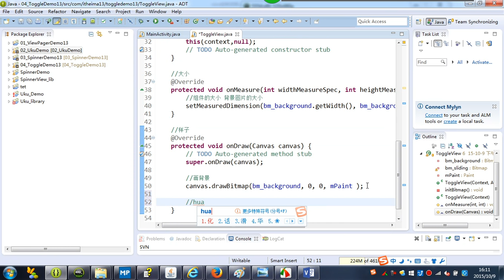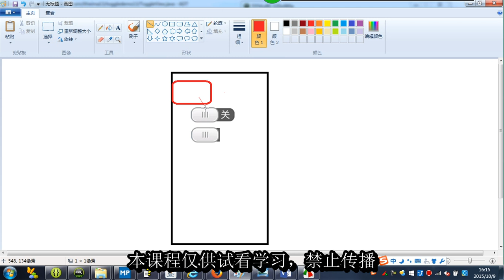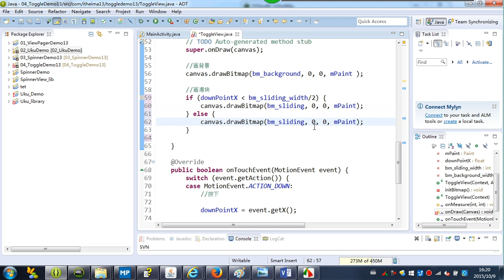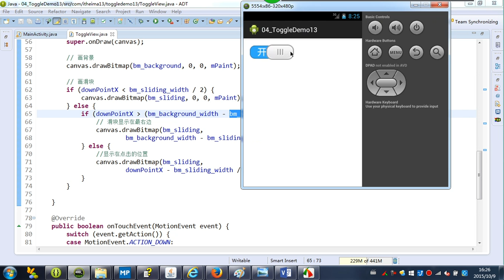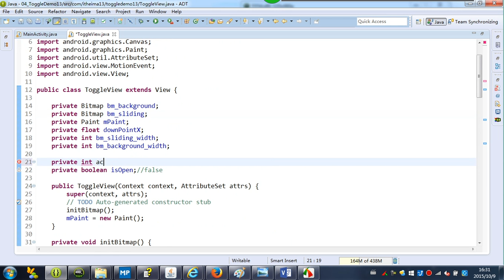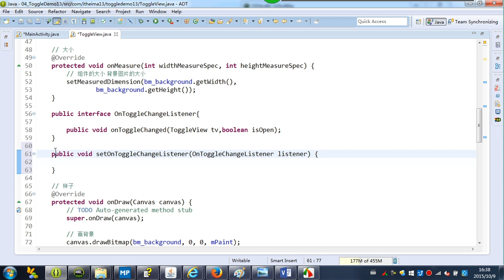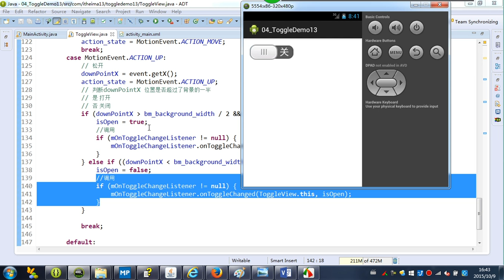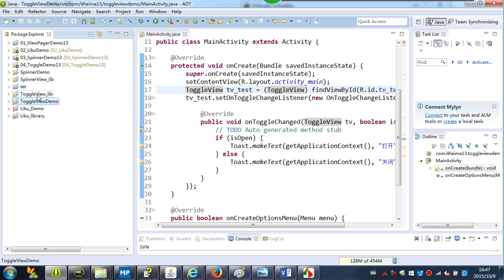40-13 toggle的封装调用